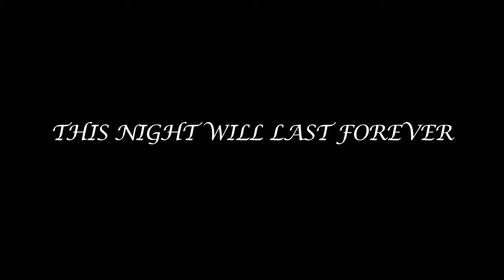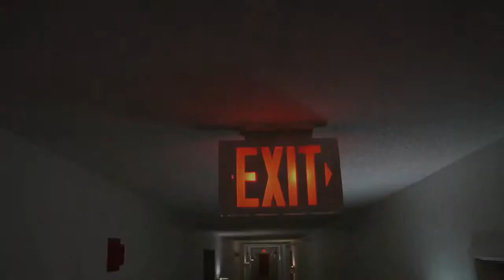THIS NIGHT WILL LAST FOREVER by elijah woodcock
Final project for the first semester at MCTC. Music by Joe Satriani